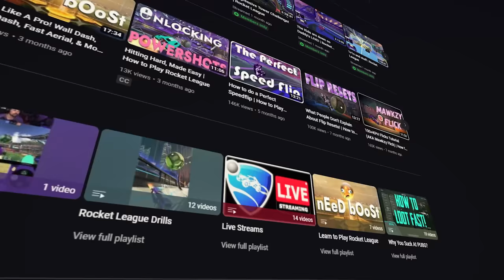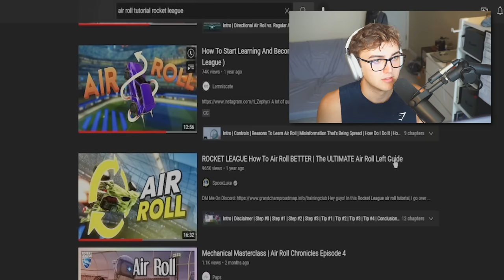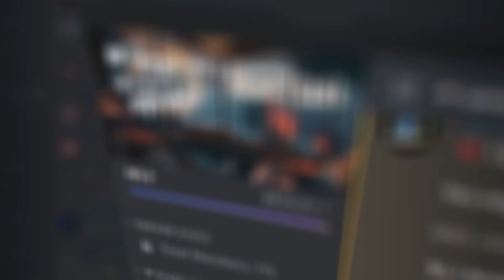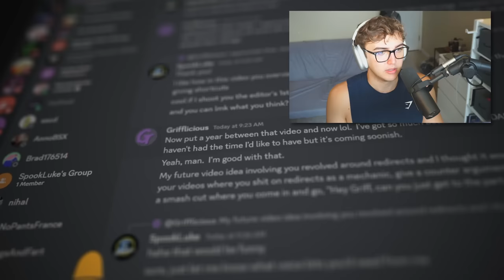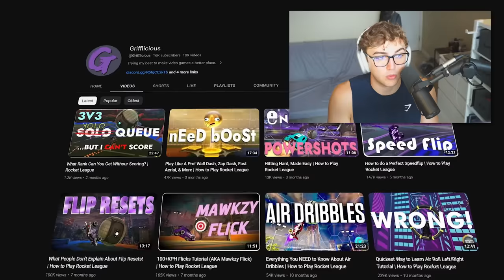The FASTEST Way to Learn Air Roll in 2023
In this video, I react to a popular air roll tutorial and give my thoughts on learning it the fastest way in 2023.

Do you,
Luke

🎞️Edited By: Buck
🎨Thumbnail By: Totema
⏱️Timestamps:
Intro - 0:00
Reaction starts - 02:00
Outro - 18:19